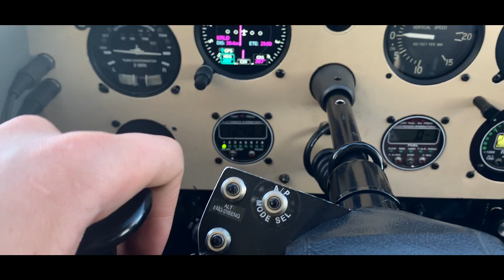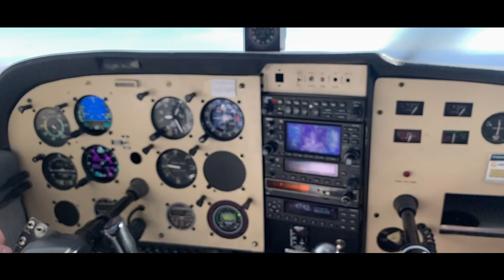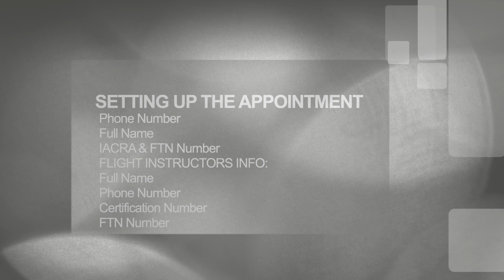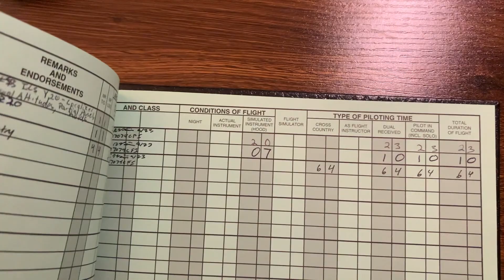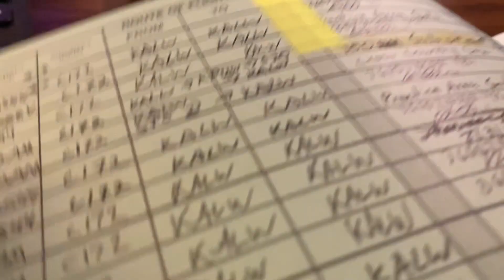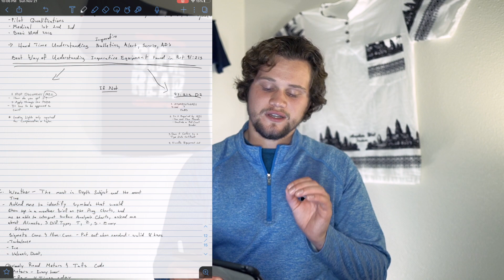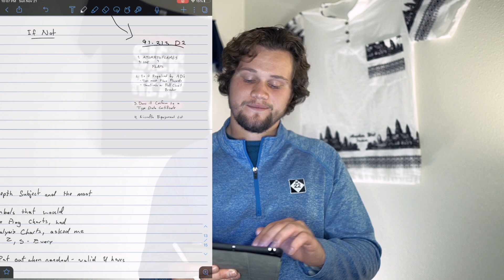How I Passed My Private Pilot CHECKRIDE | My Experience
Hi, in this video I share with you my personal experience in taking and passing my private pilot check ride and how you can successfully ACE it as well! It's an exciting and nerve racking day and I do my best to help break down what can be expected to help you better prepare for it. I've learned a lot in the past year about what it means to be a pilot and to never stop learning and striving always to improve and become the best Aviator I can possibly be. I know each one of you is capable of greatness and I'm wishing you all the best!

Here are the References to highlight and bookmark for the FAR/AIM as promised:

Preventative Maintenance - An exhaustive list: Appendix A Part 43
Medical Certificate Valid: Part 61.29 Pg. 59
Privileges of a Private Pilot: Part 61.113 Pg. 111
ATOMATOFLAMES: 91.205 Pg 208
Supplemental Oxygen: Part 91.211 Pg. 211
Inoperative Equipment List: 91.213 Pg. 211
Airspace Visibility: 3-1-5, Pg. 660
Weather Chart Symbols: Pg. 943
Sigmets and Airmets: Pg. 955
Types of Icing: Pg. 997
TAF Symbols: Pg. 995